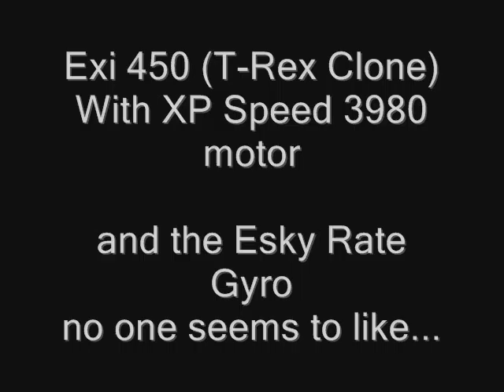Exi 450 (T-Rex Clone) easy flying at the park.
I know the video quality's not that great, but here's a little bit of easy forward flying.